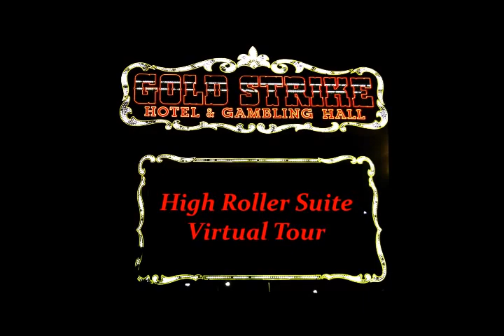Gold Strike Hotel Casino Jean nv. / HIGH ROLLER SUITE Video 2016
Soon to be " Terrible's Roadhouse "